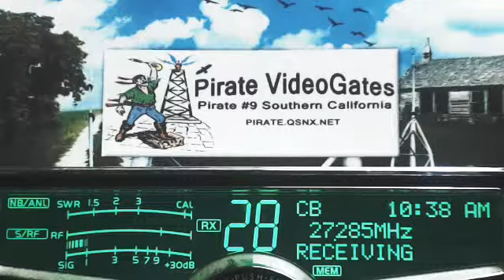Smoothe FL, 347 SpaceHog IL, 387 SmokeStack TN